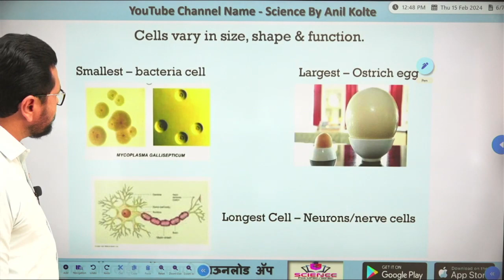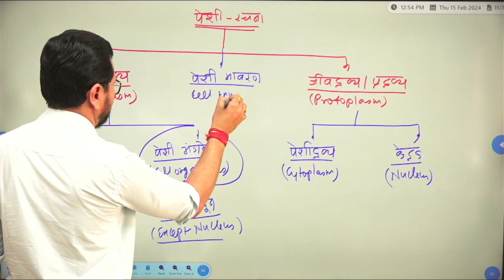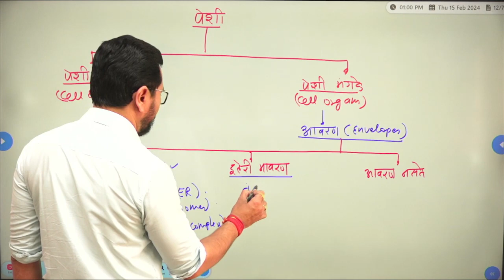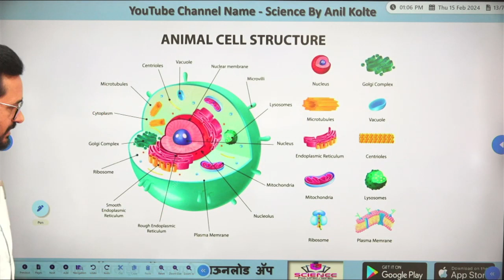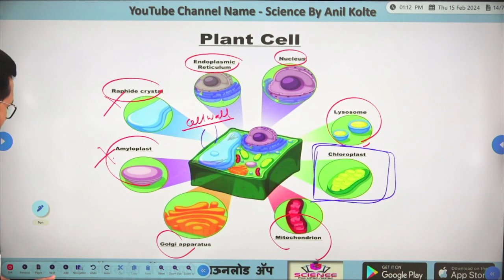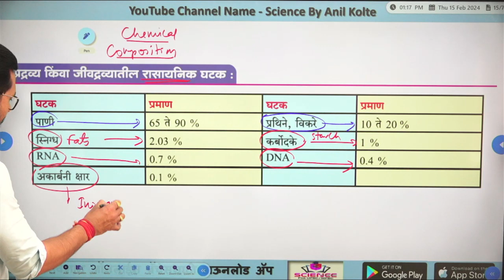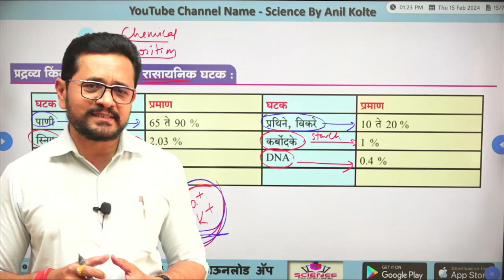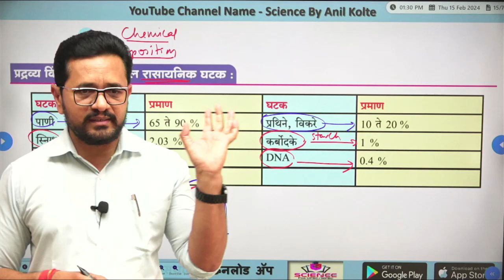पेशीविषयी हे माहीत आहे का ....? | By Anil Kolte | Science | MPSC | COMBINE | 2024